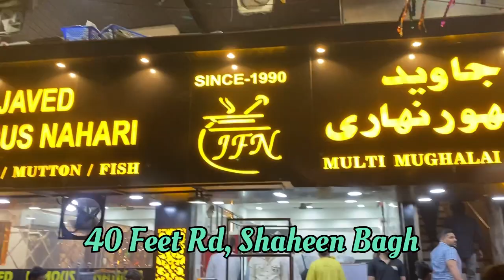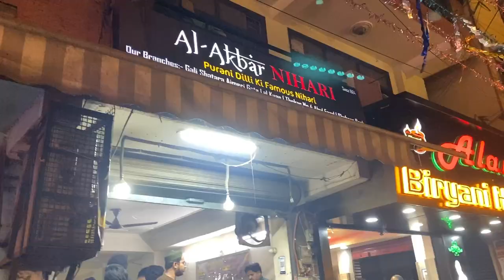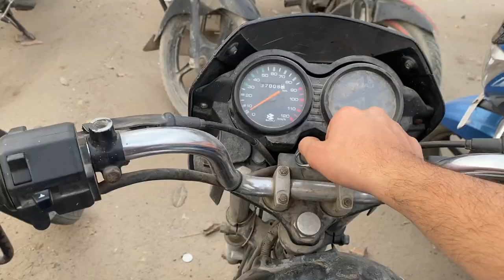Ramadan vlog day-13: Shaheen bagh mai jama masjid se jada bheed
"Join us on a journey of reflection, gratitude, and spiritual growth this Ramadan season. 🌙✨ Immerse yourself in the essence of this blessed month as we share moments of prayer, community, and acts of kindness. From the breaking of the fast at sunset to the peaceful serenity of late-night prayers, experience the beauty and significance of Ramadan with us. Let's embrace the spirit of compassion, generosity, and unity as we come together to celebrate the blessings of this sacred time. Ramadan Mubarak to all! 🕌🤲 RamadanVibes BlessingsOfRamadan SpiritualJourney"l
l
l